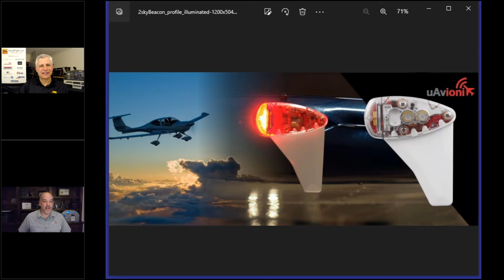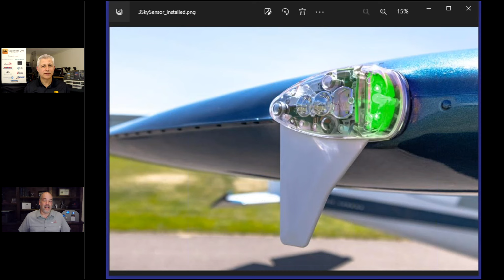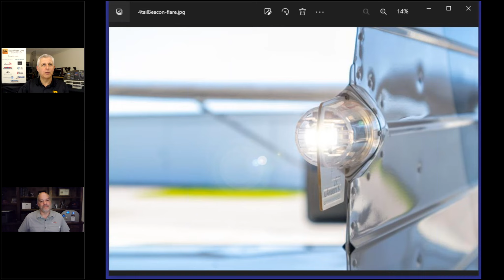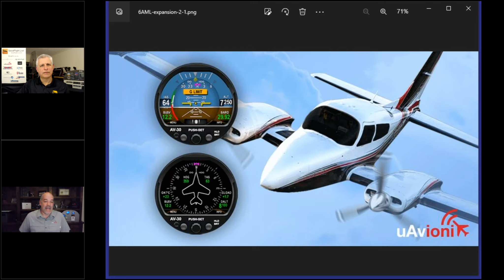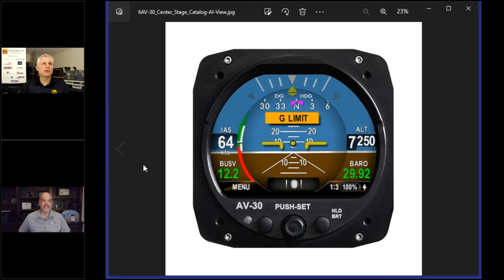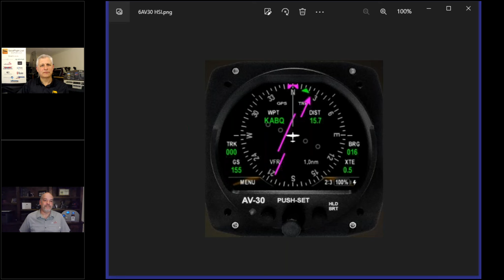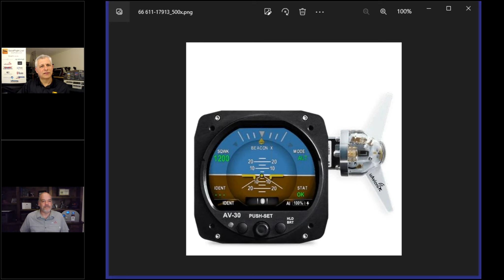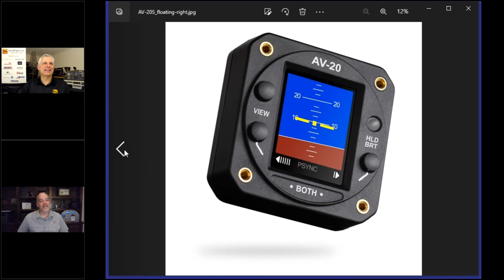SocialFlight Live! - Advanced Avionics with uAvionix Shane Woodson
uAvionix is one of the greatest modern success stories in General Aviation. By leveraging cutting-edge, miniaturized solutions developed for the unmanned and drone market, uAvionix has disrupted the avionics industry with lightweight ADS-B, transponder and display products.  And the proof is in their market share.  To date, over 55,000 uAvionix units have been sold, including over 25,000 tail beacons alone.

As the Vice President of Sales & Customer Experience at uAvionix, Shane Woodson is on the front lines of the company, working to meet the needs of
both aircraft owners and maintenance shops.  Shane is a pilot and aircraft owner, and its his 1968 Cessna 172 you can see in many of their ads.